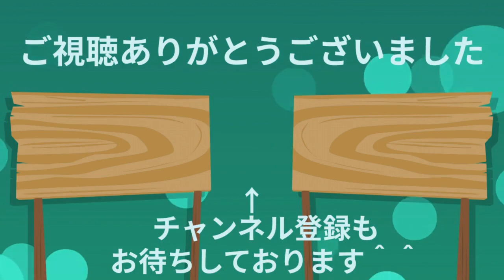【EVENT】サプライズ#3：すみませーん！『愛の言葉』二人前お願いします！【Obey Me!】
ルークの寄せ書きはD.D.Dで皆に流します。

【補足】未プレイの方のプレイの機会を奪わないよう
一部ストーリーをカットしています。ご了承くださいませ。